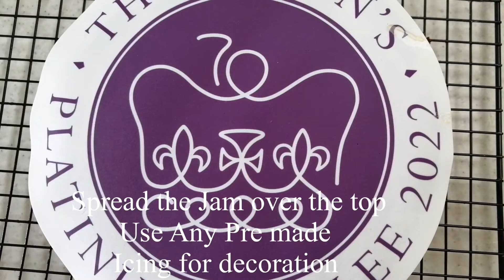Queens Platinum Jubilee Fruit Cake Recipe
This Queens Platinum Jubilee Fruit Cake is the final recipe in this 3 Part platinum jubilee celebration recipes hope you enjoy watching and than you ALL so very much for all the support and kind comments A huge Thank you.

Ingredients
250 grams mixed fruit
2 Tablespoon’s of cold water
1 Whole orange zest and juice
250 grams of softened butter
4 Large Eggs
175 Grams Self Raising Flour
100 grams ground Almonds
2 Teaspoons mixed spice
2 Tablespoon’s Apricot Jam
250 grams Marzipan

Method
In a Saucepan add 250 grams of mixed fruit
Zest and Juice 1 Large Orange
Add the Orange zest and Orange juice to the Mixed fruit
Add 2 Tablespoons of Cold water
Heat on medium heat the fruit and stir until all the fruit has soaked up the liquid around 10 mins then set aside to completely cool
In a mixing bowl add 250 grams of softened butter
Add 200 Grams of Soft brown sugar
Mix with hand mixer until creamy
In a separate bowl add
175 grams self raising flour
100 grams of ground almonds
Add 2 Teaspoons of Mixed spice
Add 4 Large Eggs to the creamed butter mixture
Mix with hand mixer until well combined
Add 1 Teaspoon Vanilla extract
Mix for 10 seconds
Add the Cooled Fruit mixture to the dry ingredients
Now add the wet ingredients
Mix well with a spatula
On a dry surface add some icing sugar roll out 250 grams of Marzipan
Using the base of your cake tin cut a round disc from the marzipan
Line your cake tin with Parchment paper
Pour half of the mixture into the cake tin
Gently place the marzipan disc on the top of the cake mixture and gently press down
Then add the remaining Cake mixture over the top of the Marzipan
Lightly Tap the cake Tin and smooth over the top to level the cake mix
Bake in a preheated oven 130c for 2 hours
Do a Toothpick test to make sure the cake is cooked throughout
Remove and allow to cool completely for 20 mins
Spread the smooth Apricot  jam on the top and then decorate the fruit cake to your choice